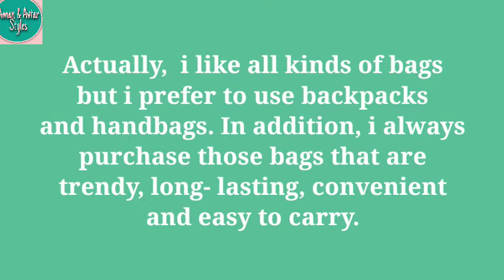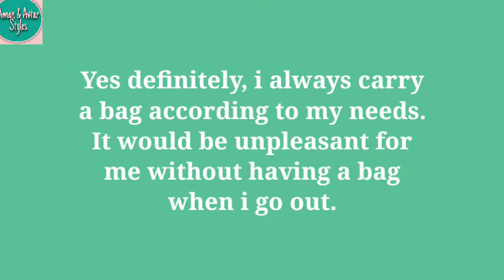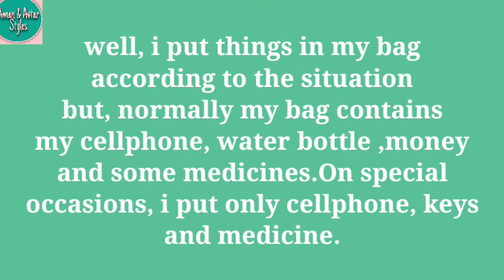BAGS.... IELTS SPEAKING PART 1/WITH SAMPLE ANSWERS.